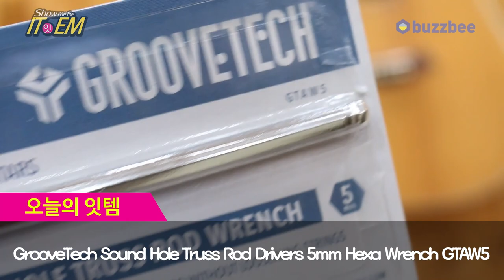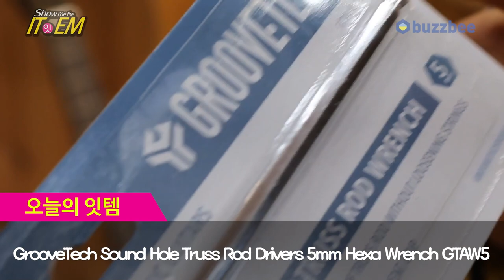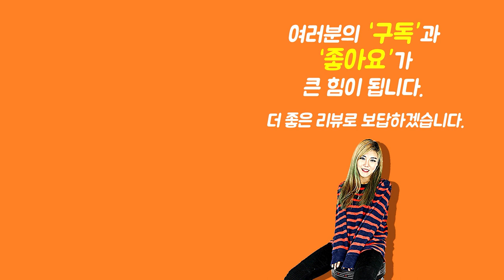[Show me the ITEM 985회] GrooveTech Sound Hole Truss Rod Drivers 5mm Hexa Wrench GTAW5